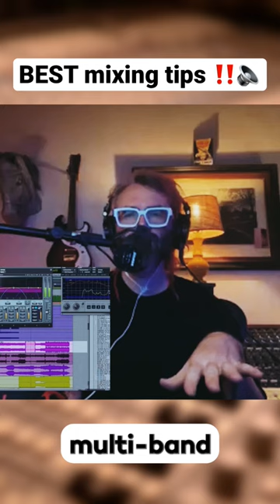BEST mixing tips from EXPERT engineers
Best music mixing tips from expert engineers, including Yoad Nevo, Andrew Scheps, Shawn Everett, Eric Valentine and John Paterno.